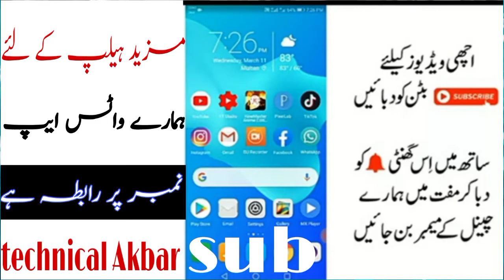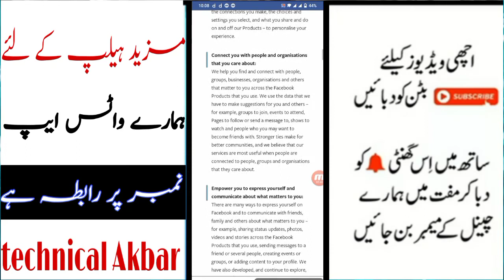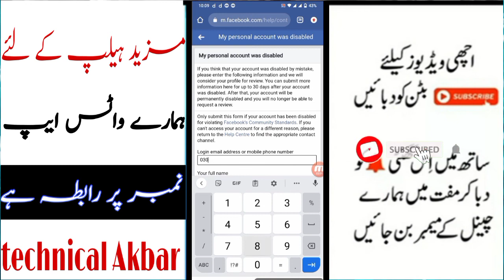this account will be disabled in 30 day Facebook? Facebook account disabled problem solve 2022